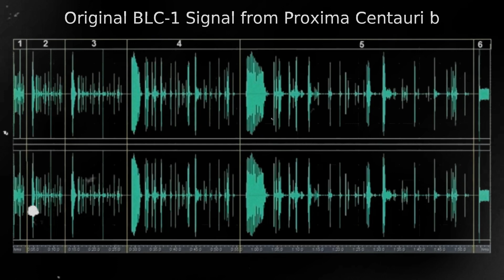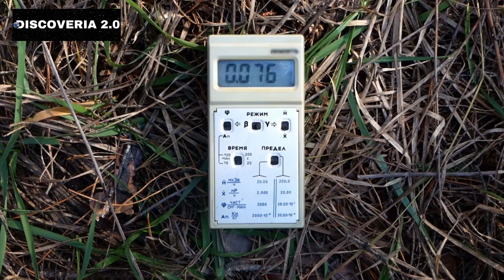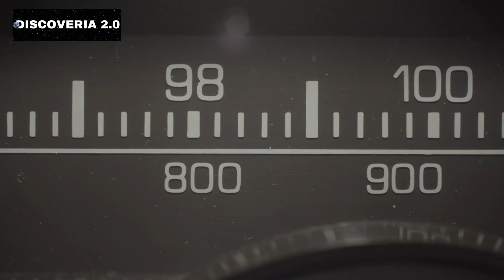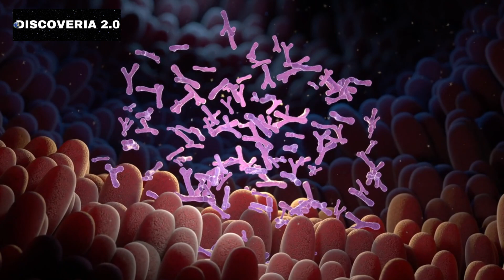james webb telescope live! captures clearest images of proxima b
For years, humanity has gazed towards the heavens with wonder, seeking answers to the mysteries that lie beyond our own blue planet. And now, our quest for understanding has reached a crucial moment.

Equipped with unparalleled precision and sensitivity, the James Webb Telescope has set its sights on a world that has captured the imagination of scientists and dreamers alike. But what exactly is Proxima B and why have its secrets remained shrouded in the darkness of space, until now? Join us as we explore how the James Webb Telescope just sent in the clearest image of Proxima B yet!

Billions of years ago, when the universe came into existence, galaxies began to form. Now we have an advanced tool called the James Webb Space Telescope, or JWST. This telescope could help us explore the farthest corners of space. Instead of using regular sight like our eyes, it uses special glasses called infrared to see things we've never seen before. It's like putting on magic glasses and suddenly seeing a whole new world,and if you want , james webb telescope live footage, you can check the official NASA updates.but in this video you can also listen the clearest signals from proxima b.